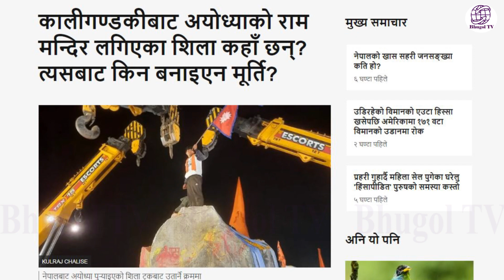राम मन्दिर अयोध्याको रोचक तथ्यहरु / Interesting facts about Ram Temple Ayodhya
Nepal's digital media

Bhugol TV
From - Nepalgunj (Nepal)